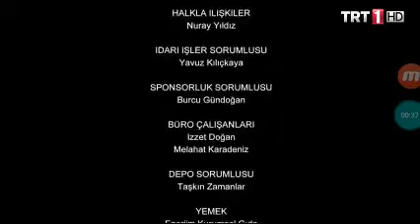re temporada 2 capitulo 34 parte 5